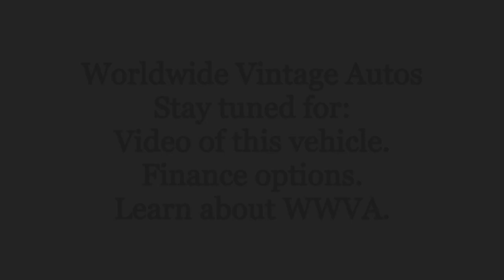1970 FORD BRONCO